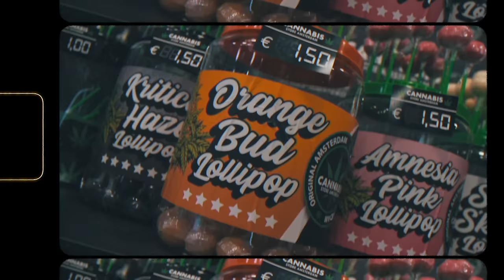Movements, Tynee (DuzDis) - TikTok (Music Video) | Mixtape Madness